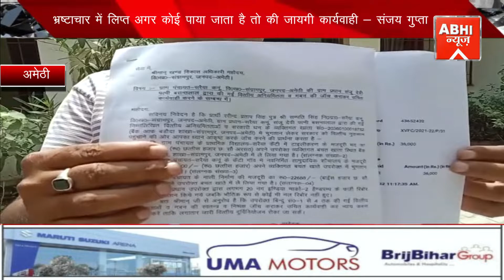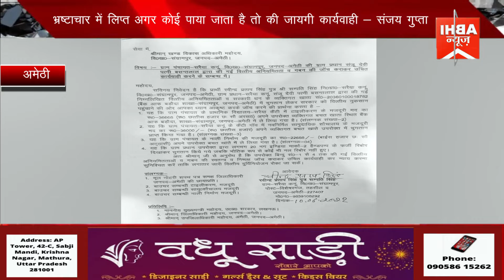भ्रष्टाचार में लिप्त अगर कोई पाया जाता है तो की जायगी कार्यवाही -संजय गुप्ता